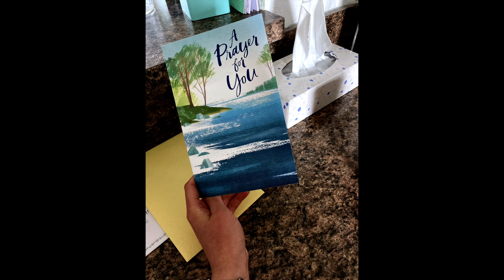Feel Better - A Calming Video for Those Who are Struggling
For all who are struggling, here's a video to bring comfort to your heart and soul. 💜